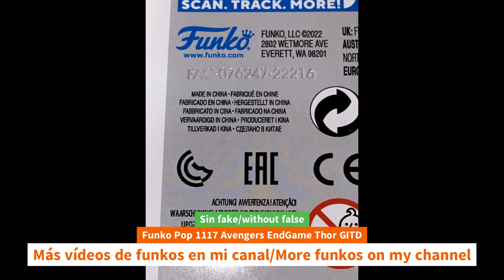Unboxing Funko Pop 1117 Avengers EndGame Thor GITD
Unboxing Funko Pop 1117 Avengers EndGame Thor GITD unboxing Funko Pop